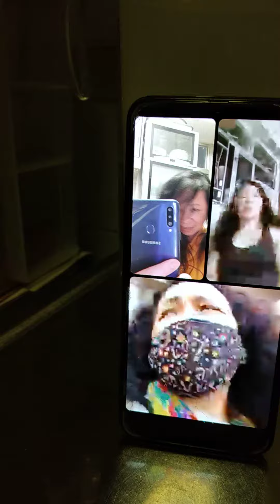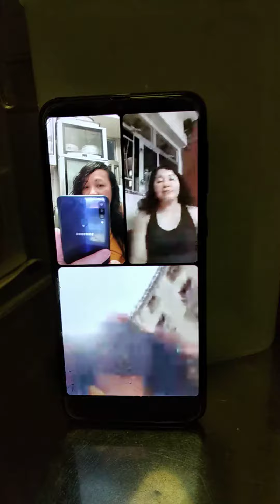3 kolot..sisters. love them both